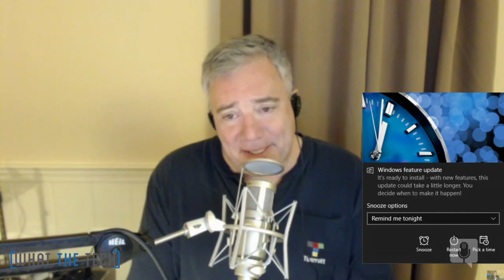The State Of Apple In 2018 - What The Tech Ep. 386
Andrew Zarian and Paul Thurrott discuss the state of Apple in 2018. Where is Apple going wrong and what can they do better? YouTube TV is coming to Roku and Apple TV. What kind of impact will YouTube TV have on these new platforms?